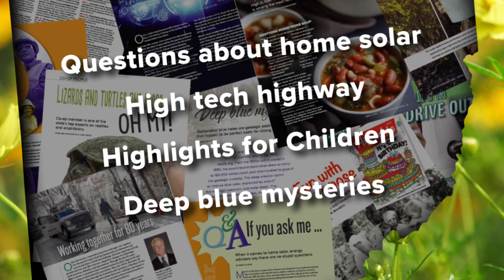What's Inside the March 2022 Magazine?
In this month's magazine, check out expert articles on the history of Ohio's electric cooperatives, a Q&A with energy advisors on home solar, four delicious recipes, and so much more.